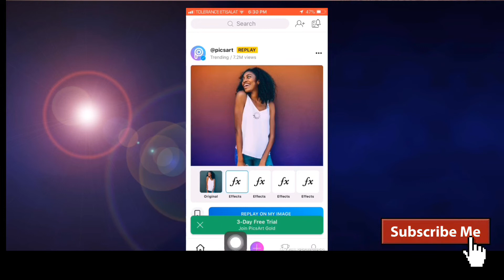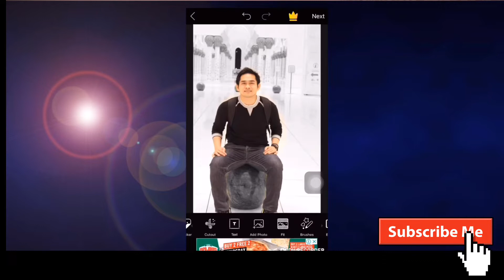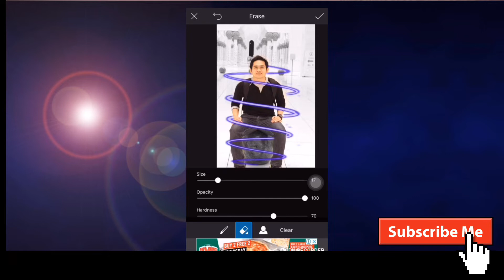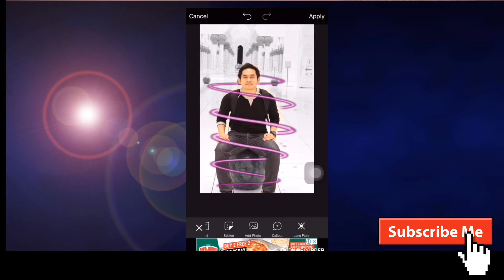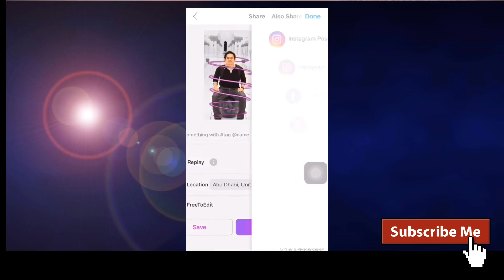PicsArt Neon Effect|| PicsArt Tutorial